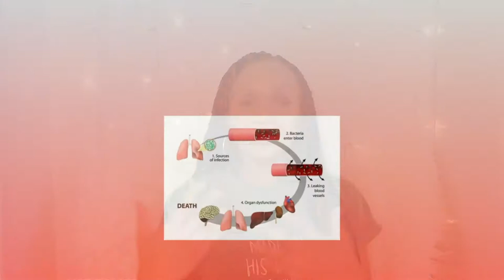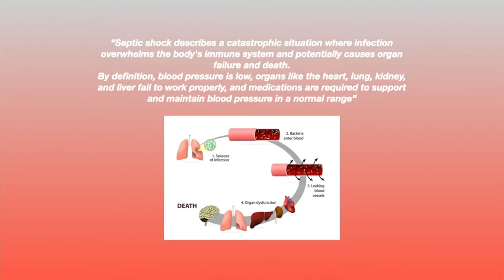I almost died | my testimony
this is my testimony. I'm alive. I am well. I am blessed.

my code for Essentially Haitos Organic Skin Care has been discontinued.

 ↠ music
// bad bunny - caro (intro)
// gawvi - dulce (outro)

↠faq
age: 19
college and major: montclair state university, medical humanities
career plan: physician's assistant with a specialty in pediatric pulmonology
ethnicity: Panamanian (yes, I do speak fluent Spanish!)
camera: Canon SX740 HS & iPhone XR
upload schedule: Wednesday's at 12pm

Hebrews 11:1 (NKJV) ↠ "Now faith is the substance of things hoped for, the evidence of things not seen" ♡